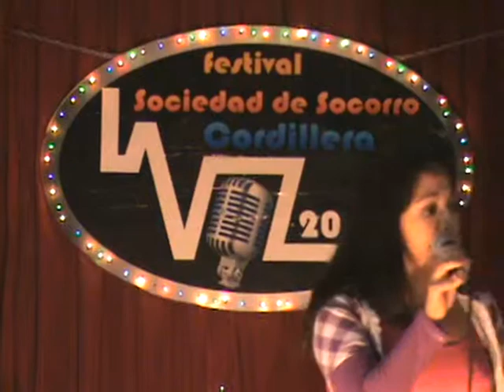SEELY de CORDILLERA.mpg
SEELY de CORDILLERA, 2° CASTING del FESTIVAL de la VOZ de la SOC. SOC. del Barrio CORDILLERA, para la Estaca CORDILLERA